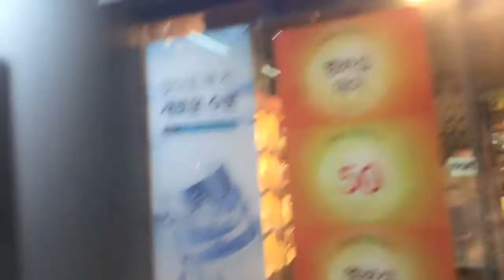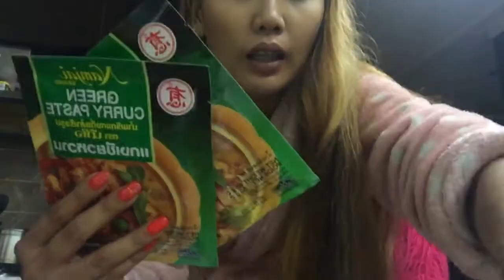VLOGGER IN SOUTH KOREA/NAGSHOPPING SA ASIAN STORE+ITAEWON NIGHTOUT/PINKLOVERS VLOG